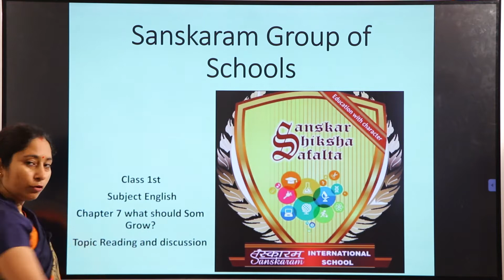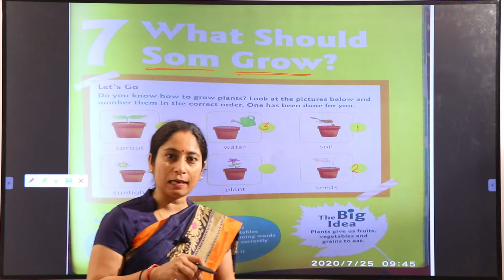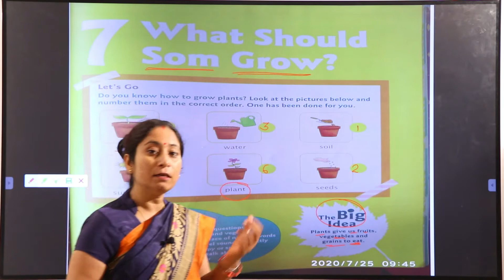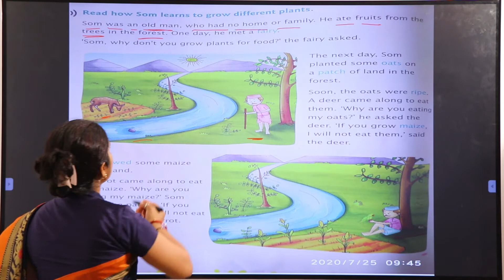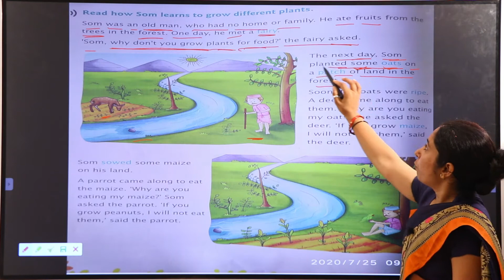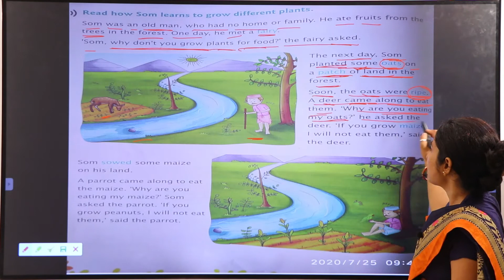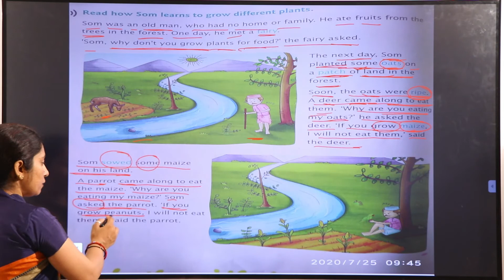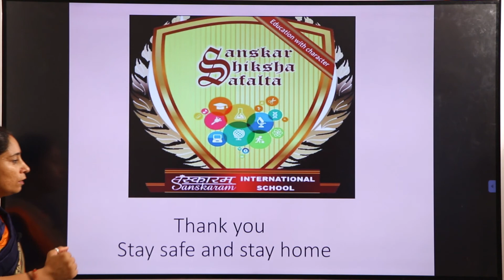CHAPTER_ 7TH_CLASS _1ST_WHAT SHOULD SOM GROW_SUBJECT ENGLISH